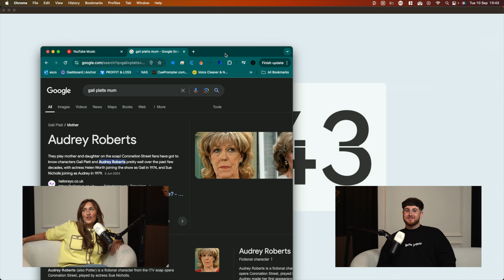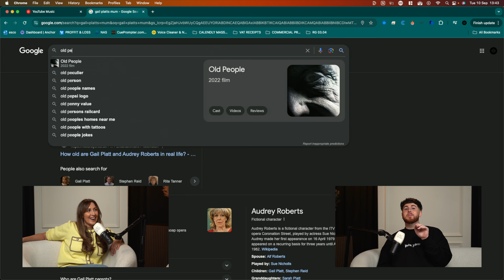Antonio Fedez: From zero to TikTok Hero, we reveal the secrets to scaling into Social Media Stardom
Chapters:
00:00 Introduction
01:41 The Impact of Lockdown on Social Media
03:28 Challenges and Rewards of Content Creation
04:08 Life Before TikTok
05:42 Daily Routine and Content Creation Process
15:01 Dealing with Online Criticism
21:24 Collaborations and Future Plans
26:39 Working with Brands
31:02 Navigating Brand Collaborations
31:40 The Ethics of Influencer Marketing
32:34 Engagement and Analytics in Social Media
34:09 The Perils of Free Products
37:58 Unexpected Deliveries
40:02 Dream Brand Collaborations
45:41 The Call Center Chronicles
51:16 Future Aspirations and Reflections
57:45 Conclusion

About Elle-Sera

Hormones aren’t JUST anything. They make you who you are and control everything – your energy, mood, weight, confidence, hunger, motivation, outlook, libido the list goes on. The impact of hormone imbalance on our psychology and behaviour has been dismissed – until now.

Let’s stop diminishing the way we feel because of our hormones, by uttering those three little words: “I’m just hormonal”, and start embracing the power you can have over them.

Elle Sera supports thousands of women to reclaim their hormones, including myself. Our golden pill is packed with five potent ingredients, carefully chosen to rebalance hormones in one essential daily dose.